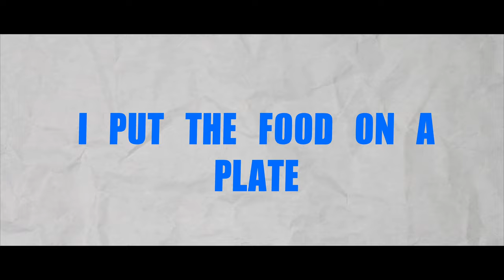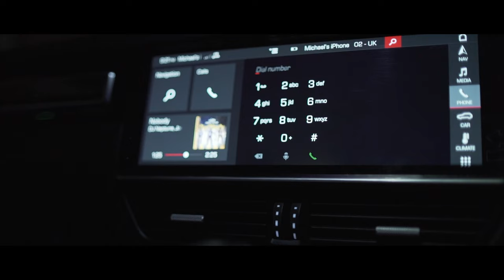Spend Owo - She Wanna (Music Video)